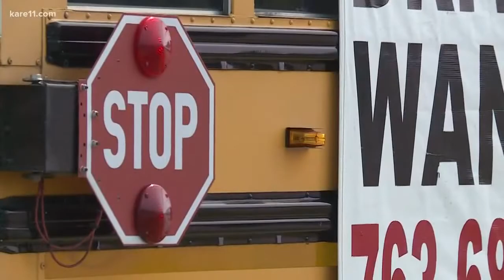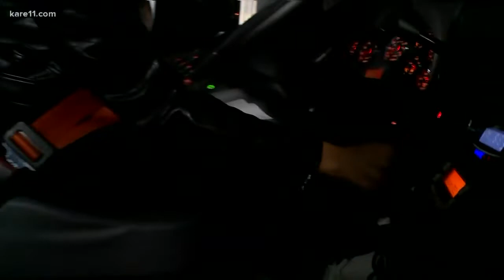Bus driver shortage still causing problems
Delayed pick-up and drop-off times, long hold times for calls - these are just some of the problems being caused by a bus driver shortage in the metro. So how is it being solved?